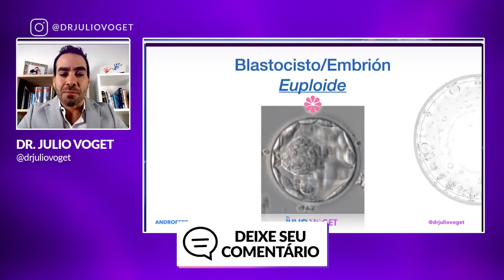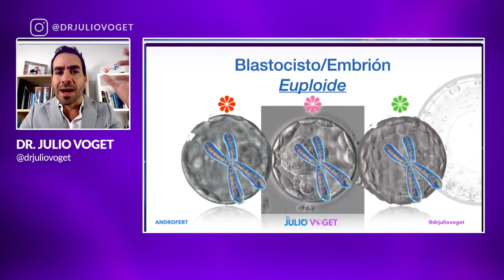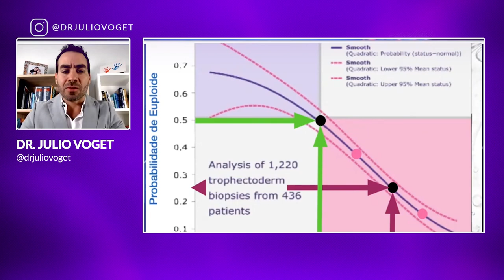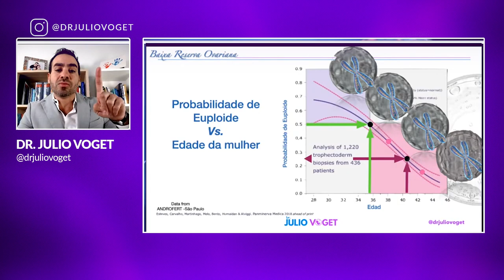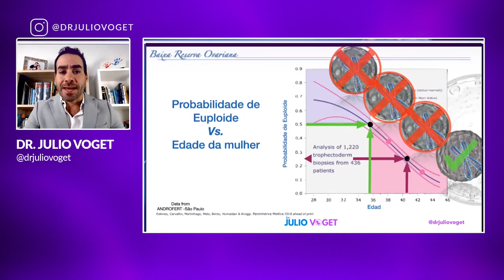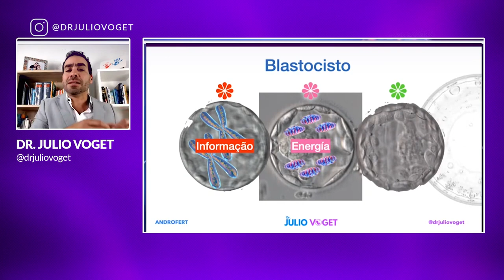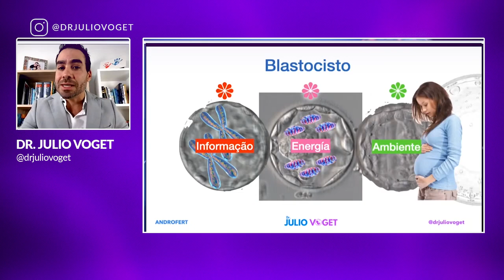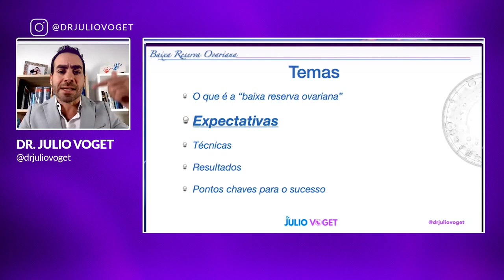O Quê é Um Blastocisto? (embrião euplóide)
Uma mulher mais nova precisa entre 3 a 7 óvulos para conseguir um embrião euplóide, e de 9 a 12 óvulos uma mulher com mais de 35 anos de idade.

Médico Ginecologista
CRM-SP 133.524
RQE 36.340